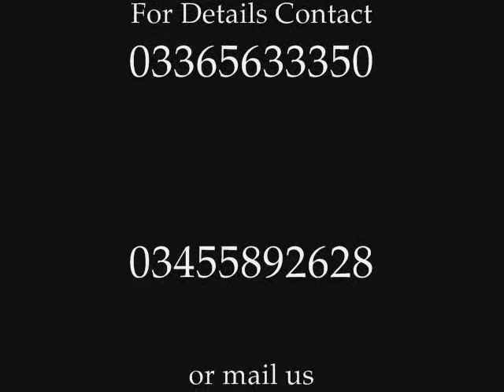Rahat Teaser 1